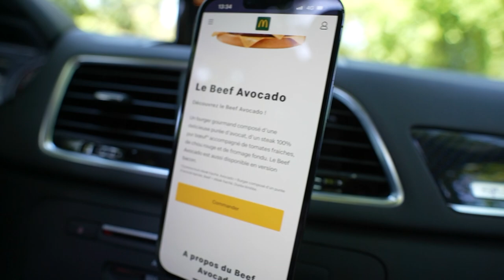Mon Burger préféré est de retour au Mcdonald's ! (mais je suis hyper déçu...)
Cette semaine c'est le retour des Burgers Avocado de chez Mcdo et cette fois-ci en version boeuf et veggie ! Je cours gouter les 3 pour vous donner mon avis...